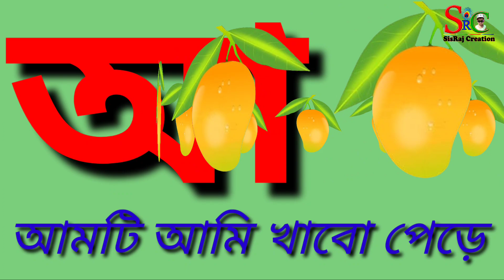বাংলা বর্ণমালা।অ এ অজগর আসছে তেড়ে। অ আ ই ঈ। swrabarna। barnamala। p45।SisRaj Creation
বাংলা বর্ণমালা। অ এ অজগর আসছে তেড়ে। অ আ ই ঈ। swrabarna। barnamala।

আজকের শিশু আগামী দিনের ভবিষ্যৎ | শিশুদেেের ভবিষ্যৎ গড়ার জন্য পড়াশোনা অত্যন্ত প্রয়োজন | বলা হয়ে থাকে শিক্ষা জাতির মেরুদন্ড আরও লেখাপড়া ভালভাবে শুরু করার জন্য শুরুটাা অত্যন্ত প্রয়োজনীয়। আমরা ছোট বাচ্চাদের পড়াশোনার সুন্দদর সুন্দর ভিডিও নিয়মিত আপলোড করে থাকি।

By SisRaj Creation